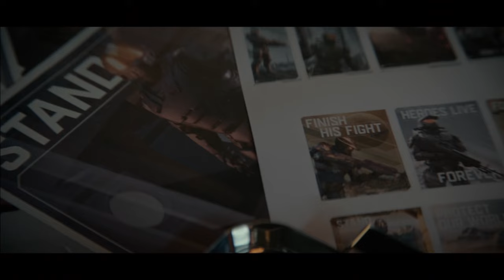Halo 2x6 Reaction & Review | Halo The Series | Onyx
Here's my Halo 2x6 Reaction & Review | Halo The Series | Onyx video!

💍🔫🐒👽💍_____TIMESTAMPS_____💍🔫🐒👽💍

00:00 - Intro
00:23 - Pre-show Discussion
00:55 - Reaction
10:50 - Review
14:05 - Outro

💍🔫🐒👽💍_______CREDIT________💍🔫🐒👽💍

I hope you guys enjoyed my Halo 2x6 Reaction & Review | Halo The Series | Onyx video!

💍🔫🐒👽💍____SOCIAL MEDIA____💍🔫🐒👽💍